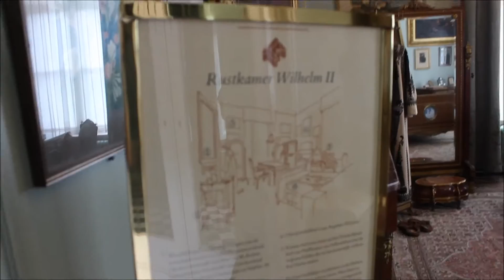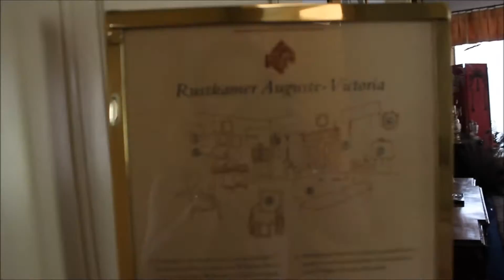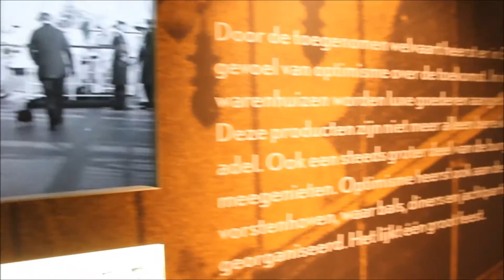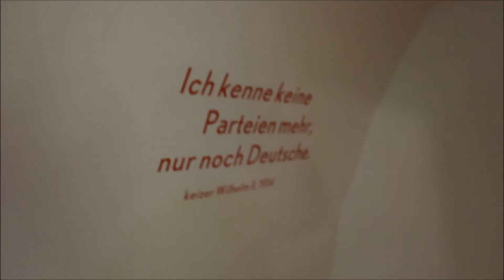An Emperor & Empress in Exile at Huis Doorn in Doorn, The Netherlands